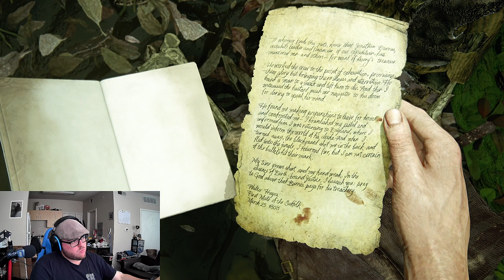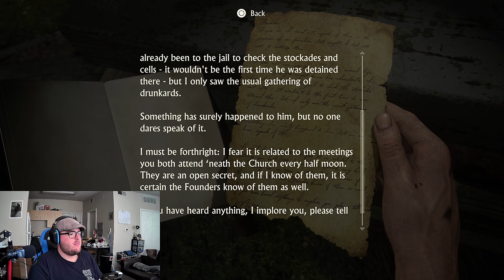Uncharted 4: Legacy Of Thieves Ep.7, The Island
Shipwrecked, exhausted, and defenseless. We must now climb the shore edge and do our best to reconnect with Sam.